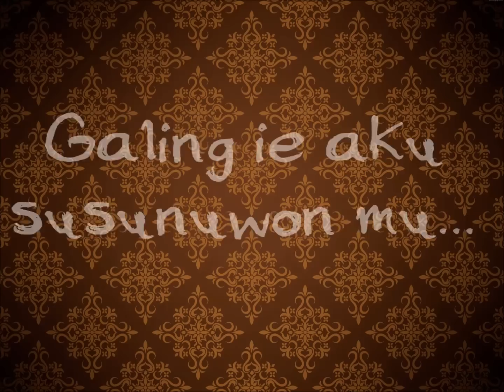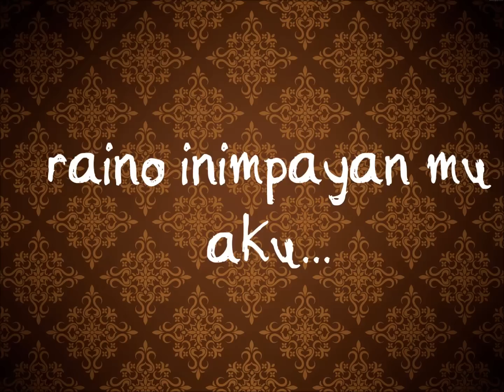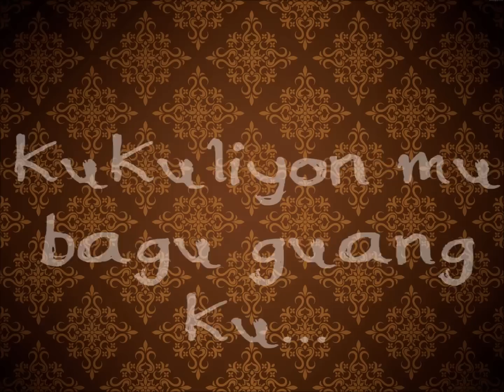Maguyum Kajujuran (Helda Robert) Lyrics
Rimbai ru Murut Maguyun Kajujuran, intor ie Helda Robert
[Singalong with lyrics]